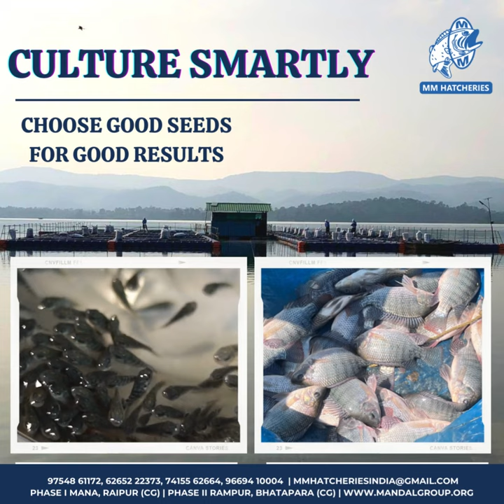Fish Farming | MM Hatcheries | Fish Seeds | Tilapia | Monosex Tilapia | Aquaculture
Ensure using good quality seeds as it is the first step towards successful fish farming.